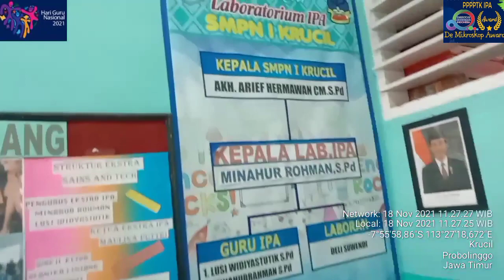Lomba Kepala Lab. IPA SMPN 1 Krucil De Mikroskop Award